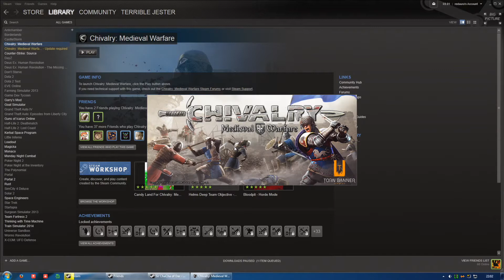Chivalry #1 - Free For All, For All Free of Us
TJ and Darn are joined by Tiger (Gareth) to play Medieval Disembowelment Simulator.